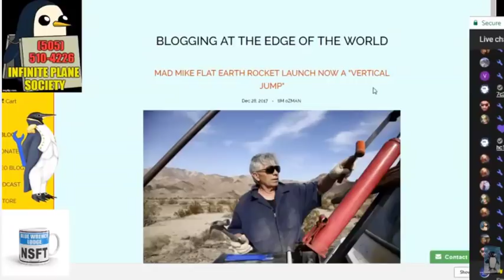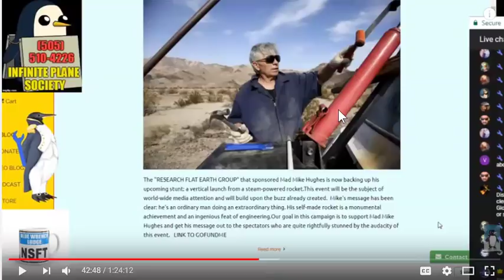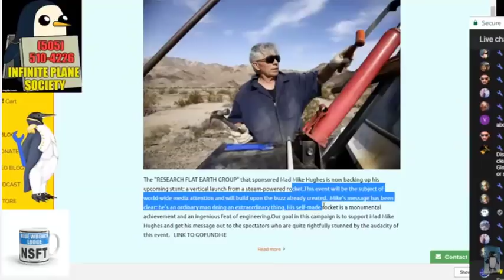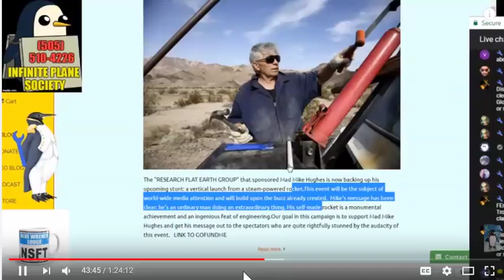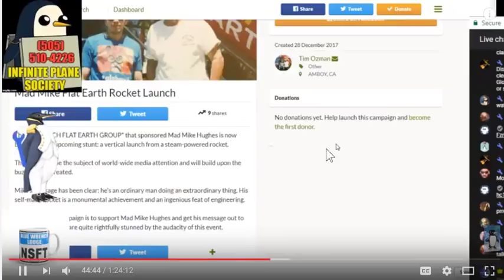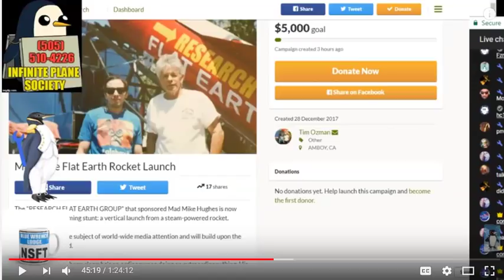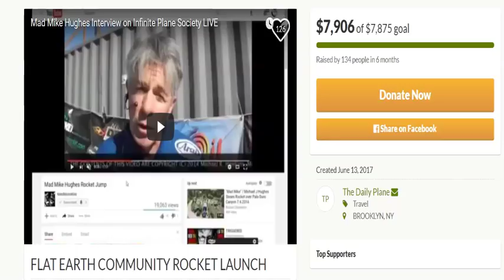Mad Mike Hughes Rocket Update: Going Vertical Need More $$$